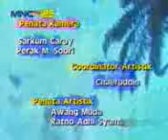Ronaldowati | Opening 2008 | Rapi Films | MNCTV